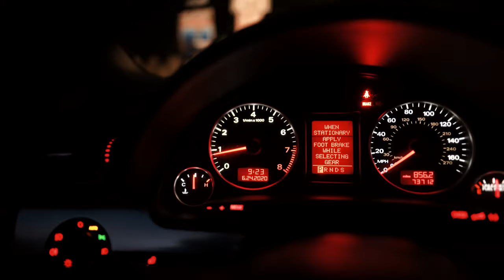UNEXPECTED LAST MINUTE REUNION!!! I Uriel's Vlogs #12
We haven't seen each other since pre-quarantine days... Now that things are going back to normal, we decided to do a little unexpected reunion using samurai swords as props for an upcoming short film.

Intro: Packy - Found
B-Roll: Nate Good - Blast Off (Prod. Thoreau)
Ending: Cyrus - Cute